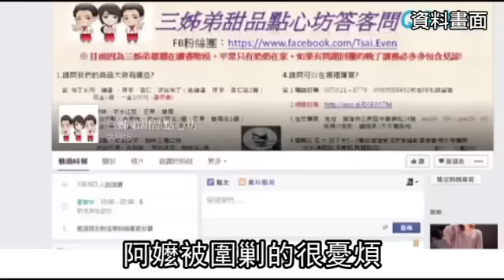「三姊弟布丁」阿嬤送醫幸無大礙--蘋果日報20160111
【綜合報導】高雄三姊弟網路賣布丁引發網友愛心搶購，日前因未準時寄達一位教授訂購的布丁，還嗆要求退貨的教授「肚量小」，遭網友起底三姊弟用iPhone、穿潮牌，批「濫用社會愛心」；三姊弟昨Po文道歉，又遭肉搜姊弟從小跟著開影視公司的父親當童星，姊弟的阿嬤昨疑煩心遭網友撻伐，傍晚企圖燒炭，適《蘋果》去電詢問，聽到阿嬤聲音虛弱還揚言燒炭，立即報警，送醫無礙。

我們很單純跟孫子在過日子
為什麼要這樣呢

「三姊弟布丁」阿嬤送醫
幸無大礙
網路知名「三姊弟布丁」的阿嬤
昨天下午在家中燒炭自殺獲救

阿嬤有一點燒炭的情形
來醫院的情形是

意識不是非常清楚
血壓有稍微低一點點

5分鐘後
阿嬤的意識已經恢復正常

還好 還好
沒事就好
阿嬤最近很憂煩
因為日前「三姊弟布丁」
未準時寄達一名教授訂的布丁
還嗆要求退貨的教授「肚量小」
反遭網友圍勦
說他們「濫用社會愛心」
阿嬤被圍勦的很憂煩
她說自己錯了
會退款給教授
三姊弟也發文說
「真的很抱歉」
「真的對不起」
但部份網友還是圍勦她們
還說辛苦賣布丁的三姊弟
穿潮衣 用名牌手機
連曾當過童星都被翻出來
阿嬤和孩子們
好憂煩
有網友看不下去

不小心犯了一個錯
就要被網路霸凌
未免太得理不饒人了吧

做人別太絕
放人生路

也有網友認為
三姊弟應該誠實道歉
解決問題

動新聞 高雄報導